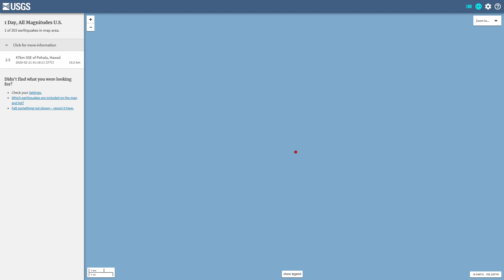Multiple 5.0 Quakes Large uptick in Earthquakes 2/20/2020